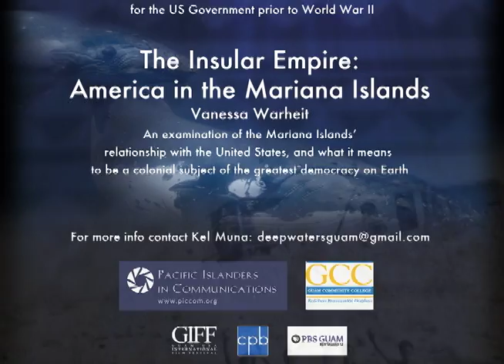Deep Waters - Pacific Film Showcase (trailer)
Pacific Islanders in Communications presents "Deep Waters": A Pacific Film Showcase. The event will take place Friday, March 30, 2012, 6pm-9:30pm at the Guam Community College campus' Multi-Purpose Auditorium, BLDG. 400. Made possible by Pacific Islanders in Communications, Guam Community College, Guam International Film Festival, Corporation for Public Broadcasting and PBS Guam.